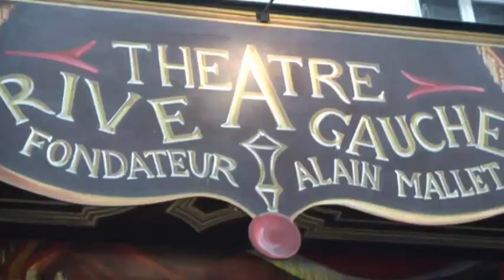Around the Montparnasse Tower ..Paris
Petite ballade autour de la Tour